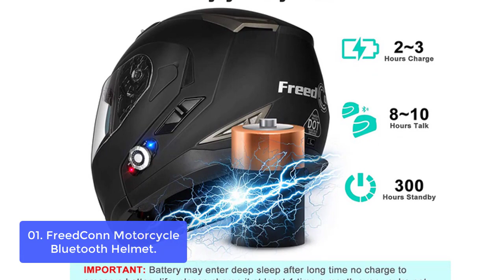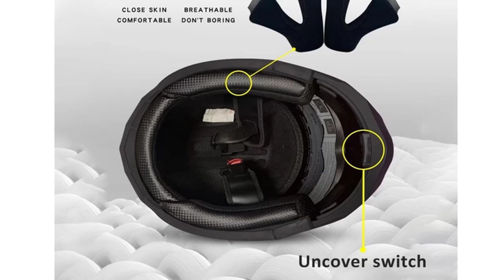TOP 5: Best Bluetooth Motorcycle Helmets 2023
In this video, we have listed the top 5 Best Bluetooth Motorcycle Helmet on Amazon Reviews and buying Guide 2023

1. FreedConn Motorcycle Bluetooth Helmet BM2-S Flip Up Modular Bluetooth Motorcycle Helmet
2. ILM Bluetooth Integrated Modular Flip up Full Face Motorcycle Helmet
3. GDM Venom Motorcycle Helmet with GDM HYPERSONIC Bluetooth Intercom
4. Torc T14B Bluetooth Integrated Mako Full Face Helmet
5. Bluetooth Modular Motorcycle Helmet DOT/ECE Approved Full Face Flip up Anti-Fog Double Visor Helmet

Follow Me;
►Please Read◄
Some of the footage used in this video is not original content produced by Today's Pick. Portions of stock footage of products was gathered from multiple sources including, manufactures, fellow creators and various other sources.
"Today's Pick" is a participant in the Amazon Services LLC Associates Program, an affiliate advertising program designed to provide a means for sites to earn advertising fees by advertising and linking to Amazon.com. As an Amazon Associate I earn from qualifying purchases. Links to the best vertical monitors we listed in this video;